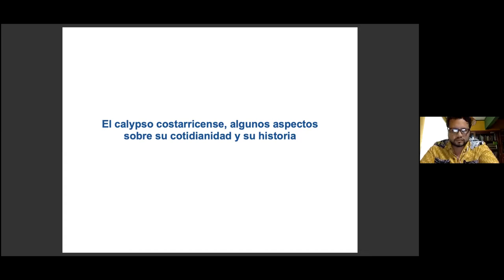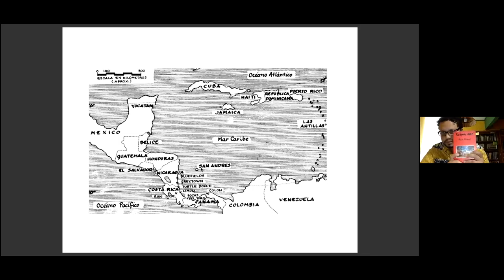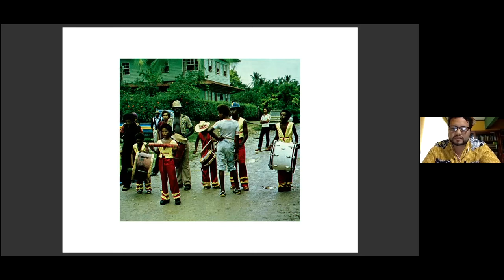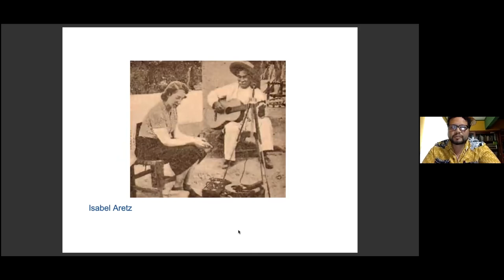Aporte de la música y la danza de los afrodescendientes en Centroamérica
Conversatorio a cargo del Sr. Carlos Bodoma Norales, de Honduras en el tema de Punta y otros géneros, el Sr. Johnny Hall  en el tema de recuperar Palo de mayo, cintas y otros con miskitos y el Sr. Ramón Morales en el tema de Calypso limonense. Moderado por Licda. María Laura Stephen. Para el XXIII Festival Flores de la Diáspora Africana realizado en el Instituto de Estudios Latinoamericanos. Universidad Nacional de Costa Rica. Realizado el jueves 2 de setiembre del 2021.